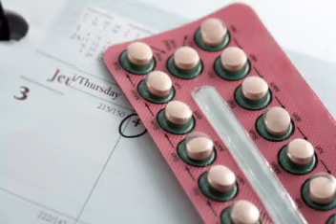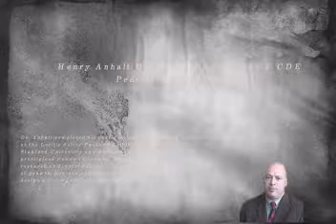Menstrual Cramps - Dysmenorrhea.